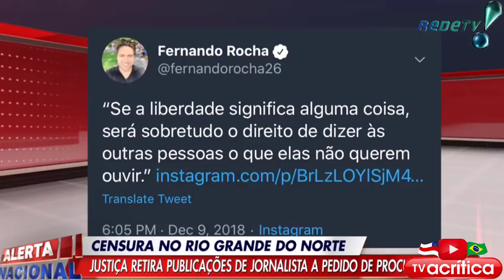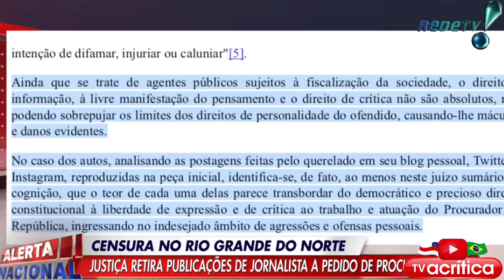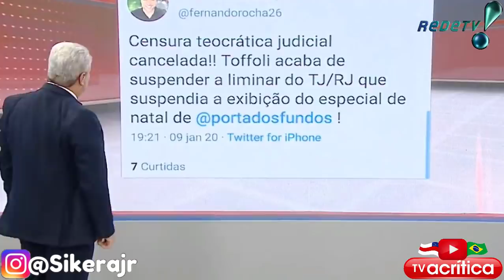CADÊ A DEMOCRACIA?